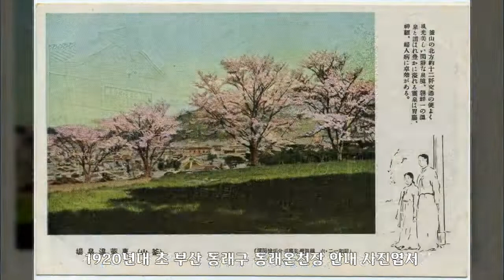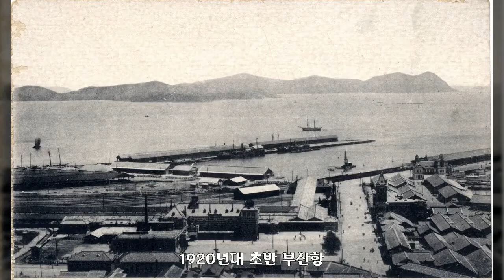1920년, 부산 6, 대한민국 역사사진, Korean History Photo